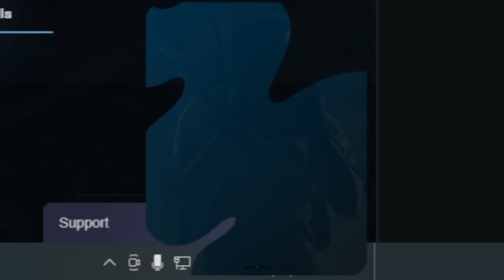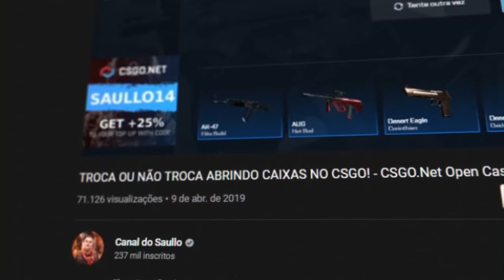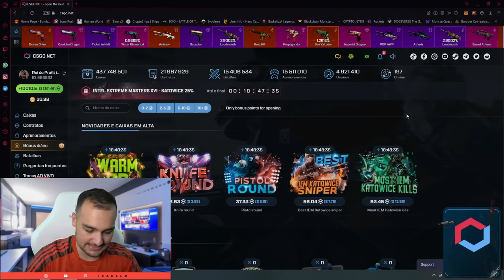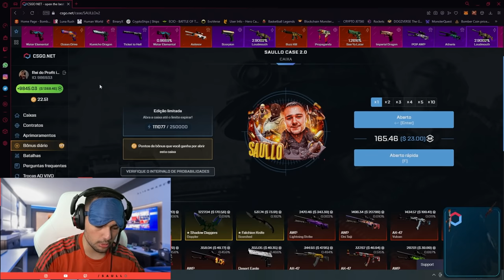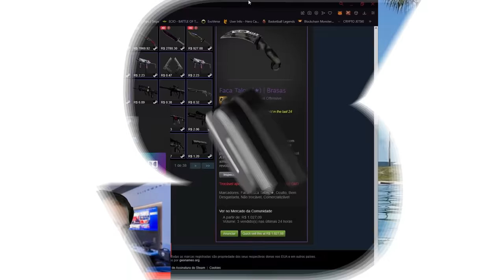TROCA ou NÃO TROCA abrindo CAIXAS DE FACAS no CSGO! - CSGO.Net Open Case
Fiz o TROCA ou NÃO TROCA com caixas de FACAS no CSGO